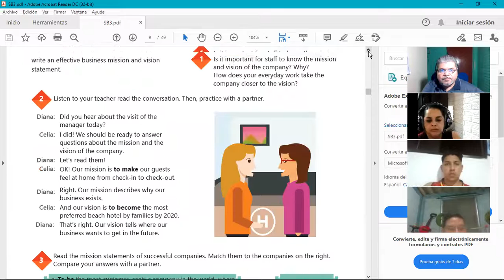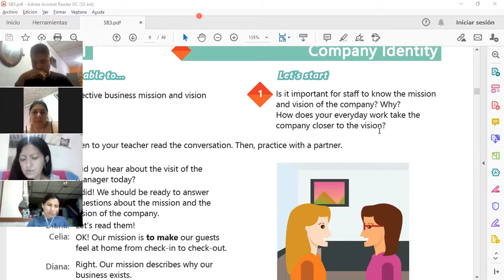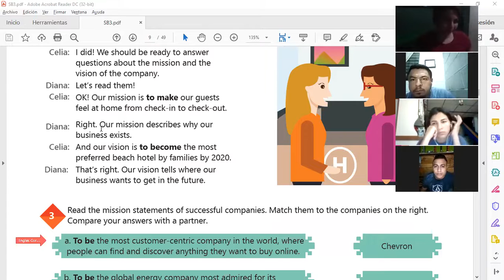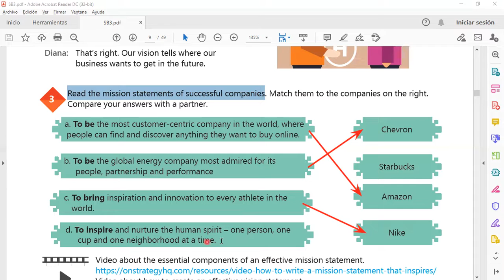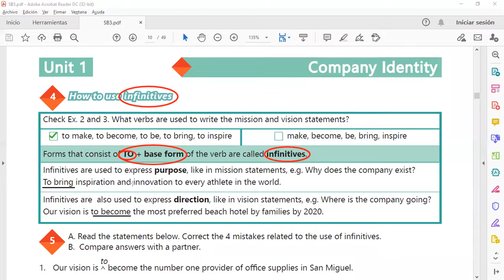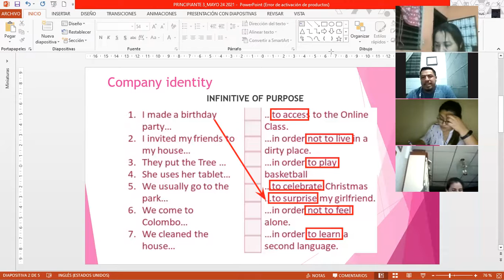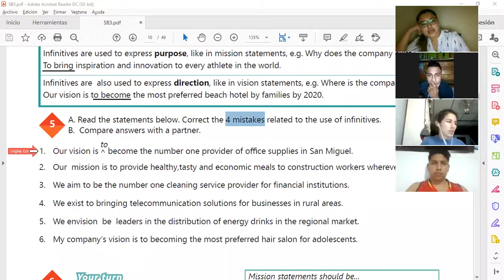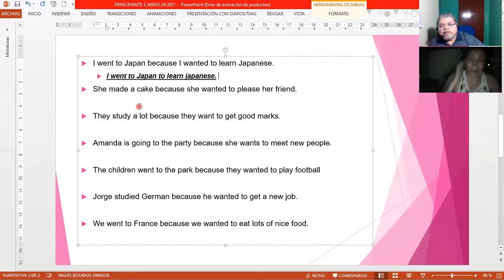Ingles Corporativo-Video Conference #1 How to use Infinitives